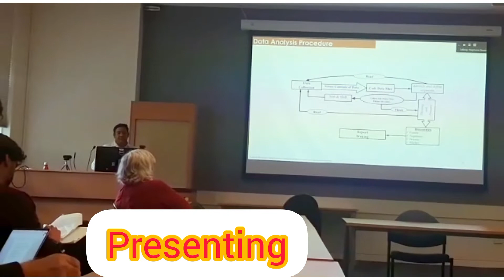Thesis proposal presentation tips!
This was my PhD thesis proposal review
seminar experience at The Australian National University last week!